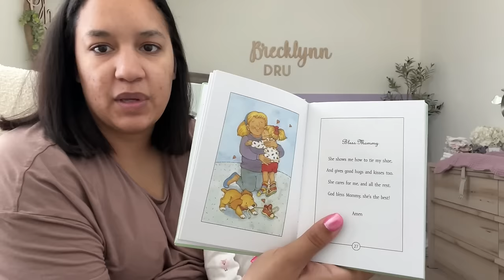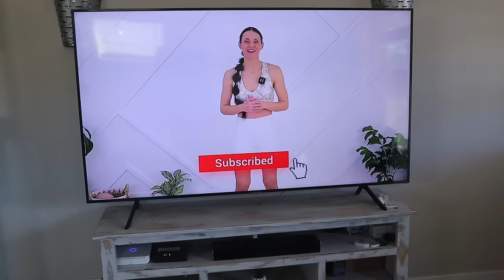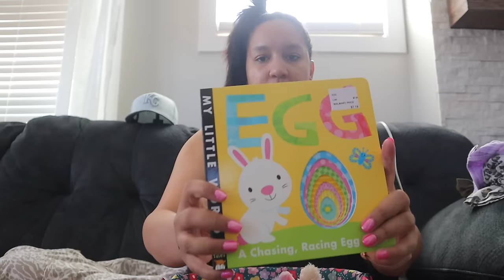new mom vlog 💓 1st postpartum workout, hair routine, Easter gifts, hot girl walks, running errands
In this video, I share a new mom vlog 💓 1st postpartum workout, hair routine, Easter gifts, hot girl walks, running errands

Hello lovelies😘
Native shampoo/conditioner
Bio silk Leave in conditioner
Bio silk finishing spray
Essence mascara primer
Brown mascara
Prayers book
Electrolytes packets
Baby carrier
Baby floaty
Arms up swaddle
Pumping bra
lactation supply
Baby swing
Mom cozy pump
Fairlife protein drinks
Car seat
Baby lounger
Dreamland weighted Sleep sack
day in my life with a newborn 👶🏼🎀 running errands + Ulta haul, getting the worst haircut, new mom 🚙
weekly vlog 💓 1st road trip w/ a baby, nursery organization, baby girls Easter basket, family time
sahm vlog💖 my sister had her baby, haakaa reveiw, new back massager, bloom green, breastmilk supply
✰WHAT I USE TO FILM✰